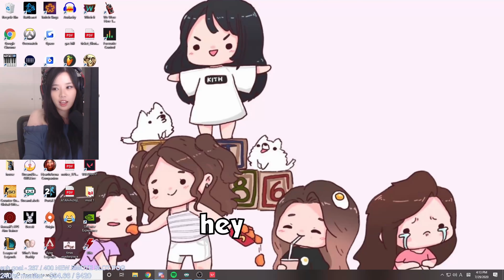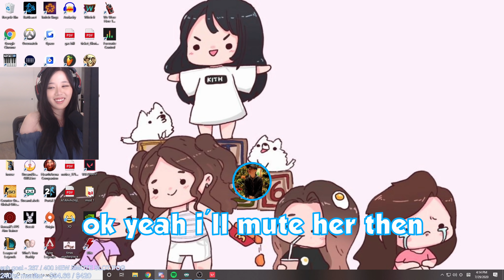when girls play valorant (PROVED HIM WRONG) - valorant with friends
Valorant with Friends & Highlights Montage:
Valorant: when girls play valorant (PROVED HIM WRONG) - valorant with friends

I am live on Twitch every day playing Valorant ranked, so you can catch Valorant clutches, Valorant highlights, Valorant funny moments, Valorant with friends, Valorant with girls, girls playing Valorant, and other Valorant moments on my Valorant Twitch stream.

Editor/Channel Manager: @featharman

ploo, plooful, playful twitch, playfuk, Gloria twitch